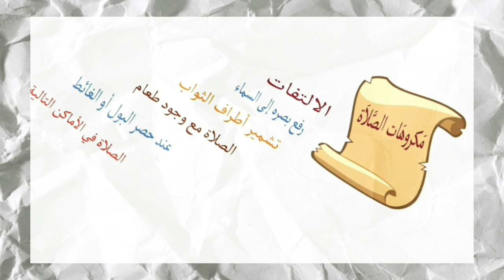مكروهات الصلاة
نكمل معكم سلسلة الفقه وقد وصلنا الى مكروهات الصلاة وهي
 الالتفات في الصلاة
 رفع البصر إلى السماء في الصلاة
تشمير أطراف الثواب في الصلاة
الصلاة عند حضرة طعام
الصلاة عند حصر البول أو الغائط
الصلاة في السوق المقبرة الكنيسة المزبلة معاطن الابل